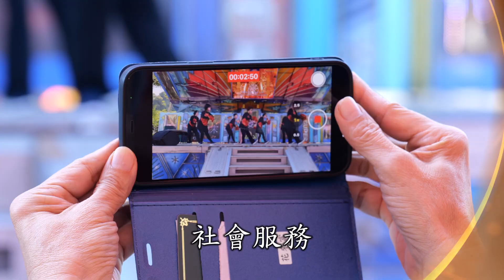2022《大手牽小手 愛心共攜手》一貫道寒冬送暖關懷餐會